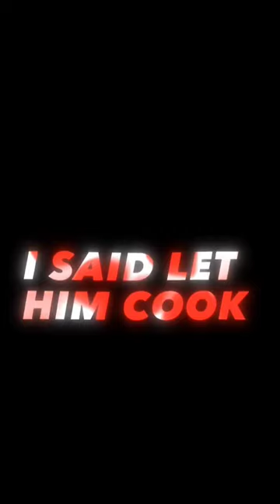LET HIM COOK bauers edit fypシ゚viral